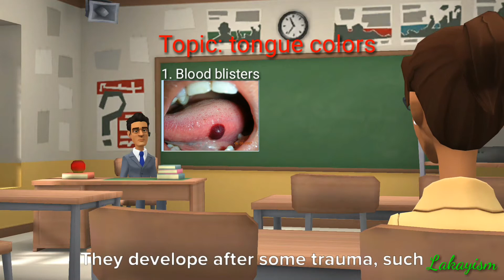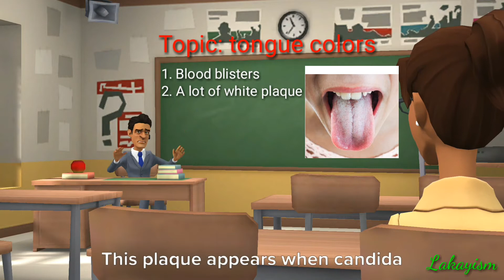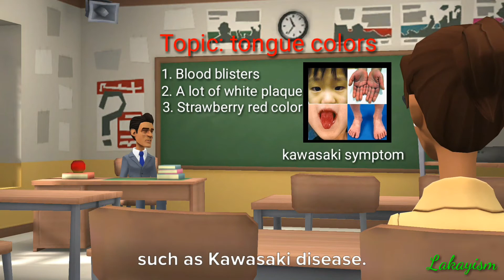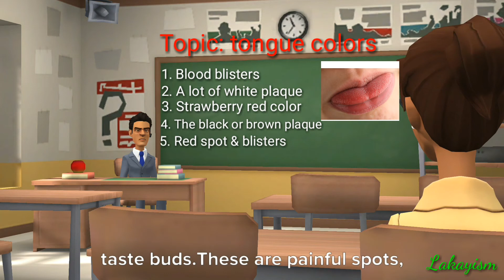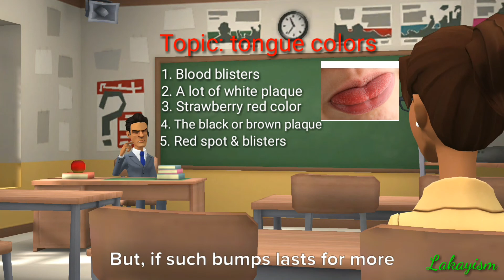What is the color of your tongue? (The color of your tongue reveals something about your health)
Different colors of your tongue means something about your health